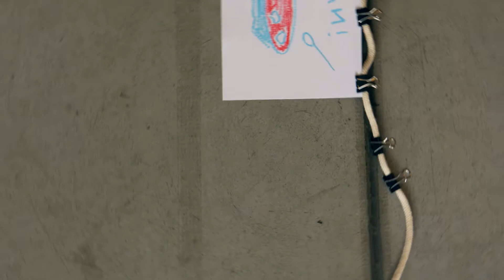22. Biennale Sztuki dla Dziecka. Sztuka jako spotkanie | Uśmiechy i wiatraczki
produkcja: makemake
Adam Romel, Łukasz Gajdek, Mateusz Nowak